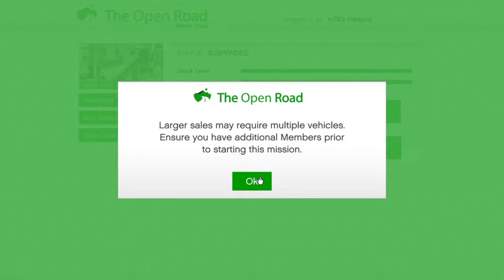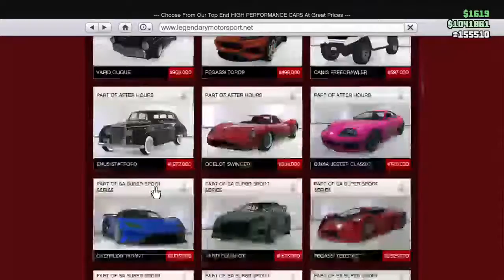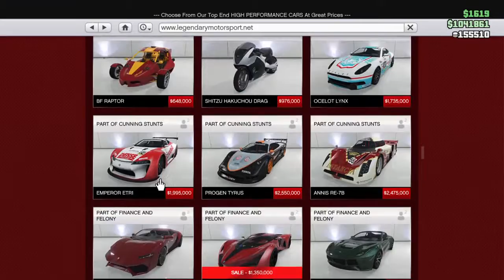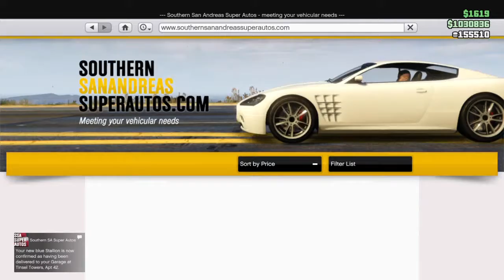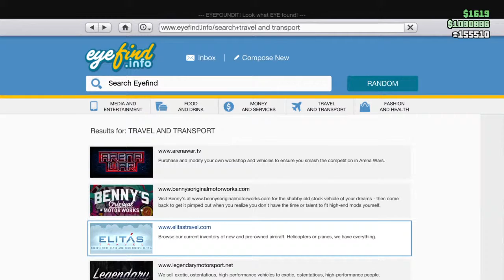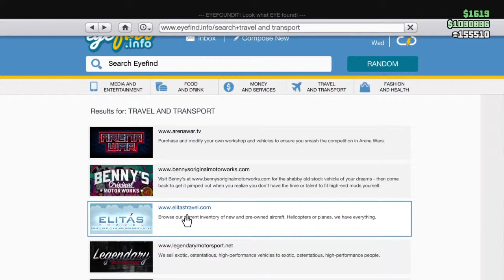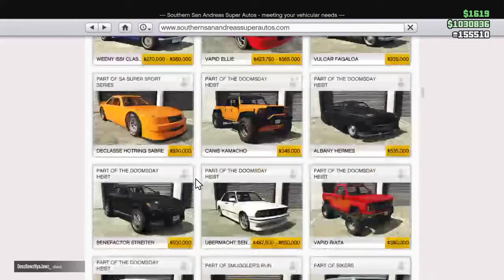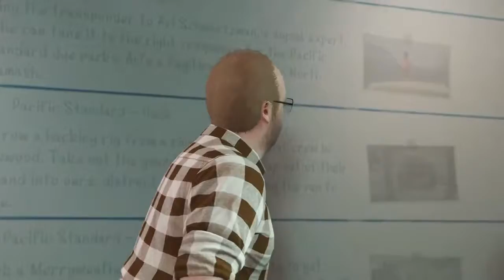GTAV with mucksticky